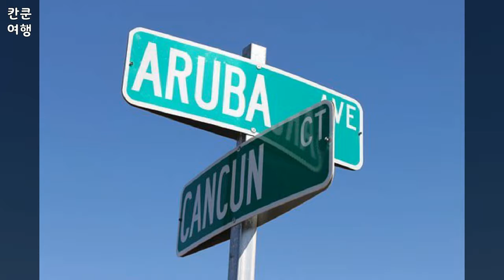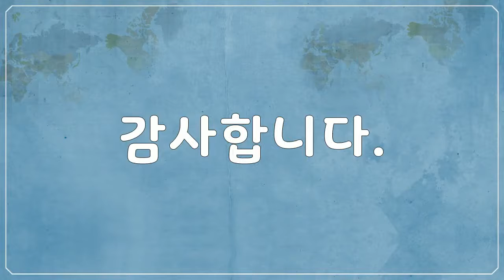칸쿤, Cancun, Mexico, 여행, 비행기, 시내, 투어, 숙소, Travel, Airplane, City, Tour, Accommodation